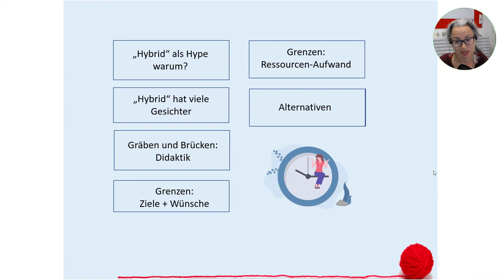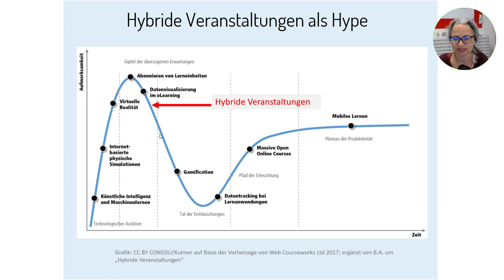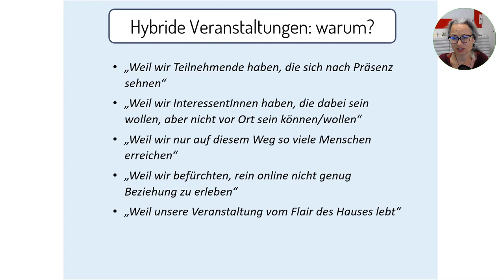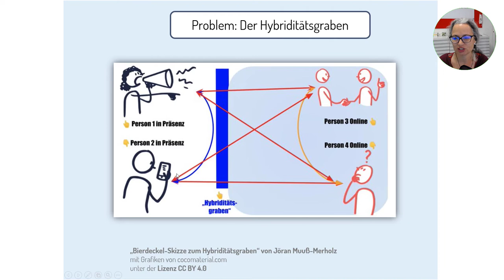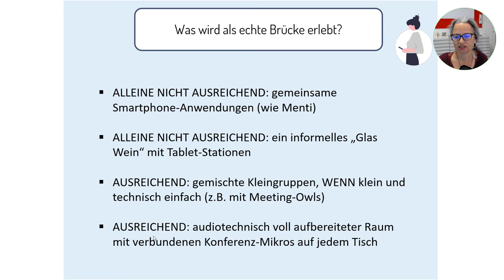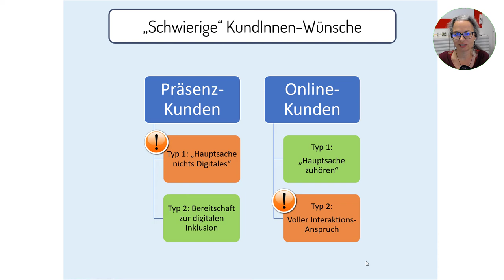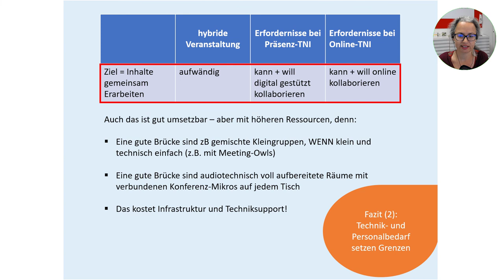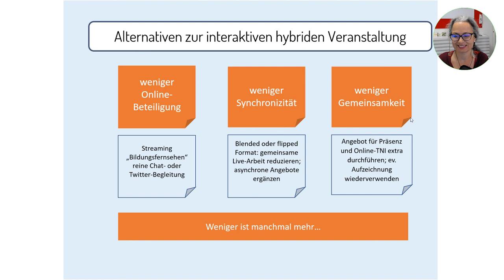Hybride Veranstaltungen: Chancen und Grenzen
Birgit Aschemann wirft im Rahmen der Fachtagung "Hybride Sessions - ein Format der Zukunft" einen neuen Blick auf den Hybrid-Hype in der Erwachsenenbildung und zeigt auf, warum es sich lohnt, die Herausforderungen anzunehmen, die dieses Bildungssetting mit sich bringt.

Die Inhalte der Keynote:
- Warum sind hybride Veranstaltungen in der Erwachsenenbildung so gefragt?
- Wie können hybride Veranstaltungen aussehen?
- Wie erfolgt die didaktische Planung?
- Wie schafft man eine Verbindung zwischen der Präsenz- und der Online-Gruppe?
- Welche Faktoren setzen dem hybriden Setting Grenzen?
- Welche Alternativen gibt es zum hybriden Format?